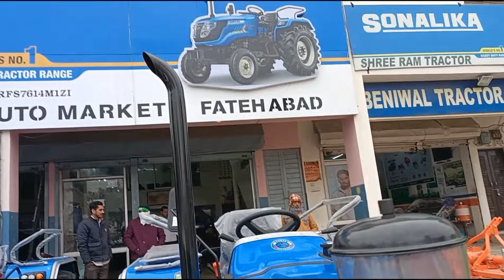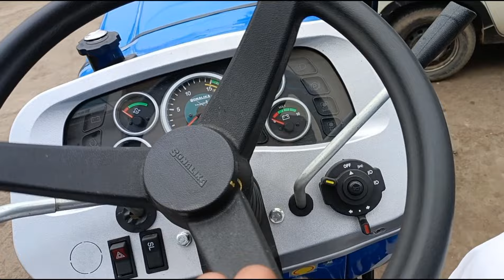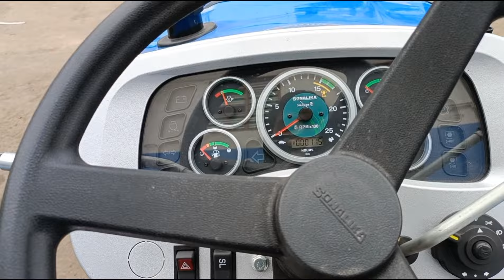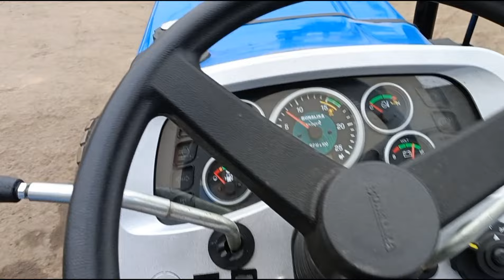New 2024 Sonalika Di 60 Top Model Sikander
new Sonalika Di 60 Top Model Sikander torque plus 275 nm inline pump dlx satal gear top model price Sonalika Di 60 new model